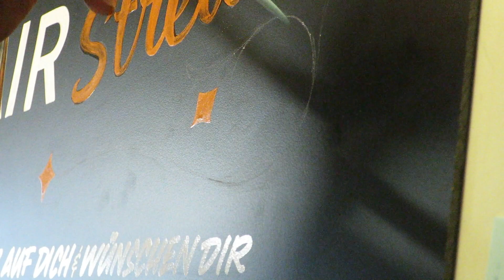Detail of a handpainted sign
Detail from a handpainted sign. Custom job.

instagramm: lettera_et_cetera